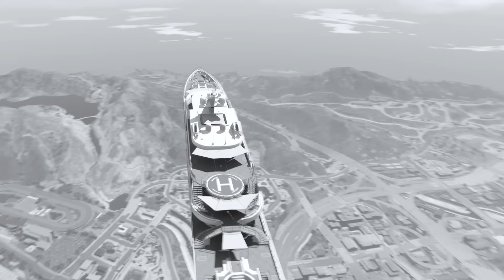$1 Ice Titan to $1,000,000,000 in GTA 5